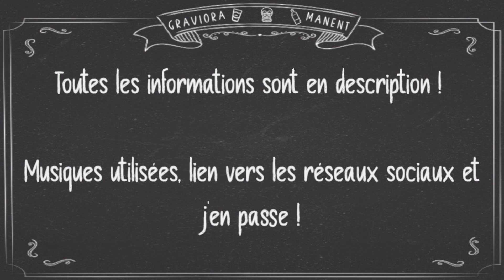UchroPlay - Maximo et Maximo vs Army of Zin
Miniature réalisé avec Dream.ai

Je n'utilise aucun autre réseau, si vous en voyez ce sont de faux comptes .

Œuvre utiliser : Maximo et Maximo vs Army of Zin sur Playstation 2

Musique utiliser :
- Shoji Meguro - Catherine OST - Jouji Washington
- Shoji Meguro - Persona 3 OST - Troubled
- Shoji Meguro - Persona 3 OST - The Path Was Closed